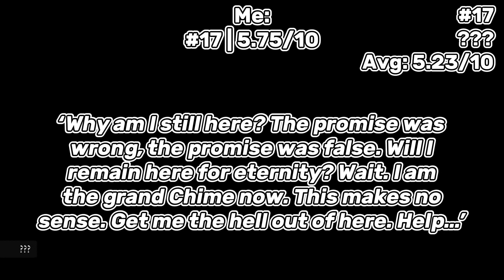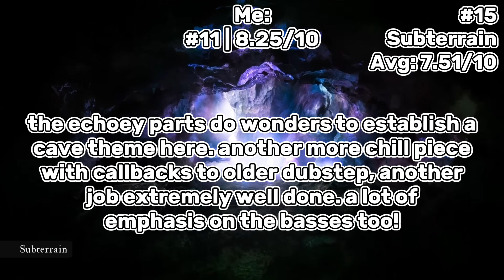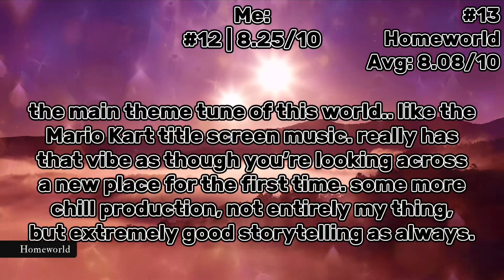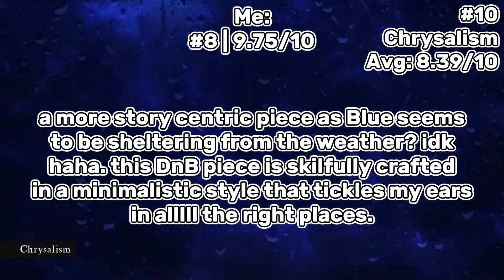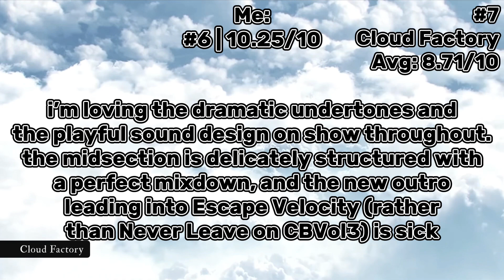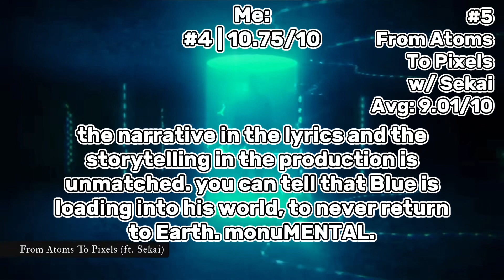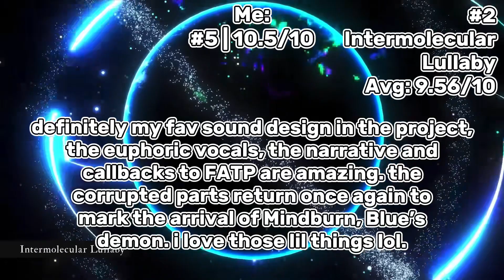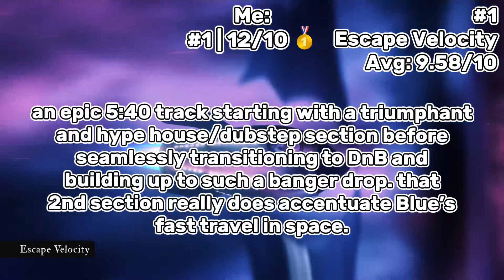(MEGA-COLLAB) Ranking Chime’s Aetherborne (15th Birthday Special)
ITS FINALLY HERE! BIRTHDAY SURPRISE IM 15 TODAY 🥳🥳🥳

1. this is entirely mine (and everyone else’s) opinion! no harm is intended towards Chime or anyone else who worked on this album! feel free to offer your own opinions, but hate is not allowed
2. if you like the album, listen to it! it’s up on all streaming services courtesy of Chime and his label, Rushdown

ALBUM REVIEW:
from start to finish, Chime encapsulates us in his world of colour bass and soooo many other genres, seamlessly building this incredible theme on each and every step on the journey, telling a whole story through the power of melodic dance music. incredible stuff.